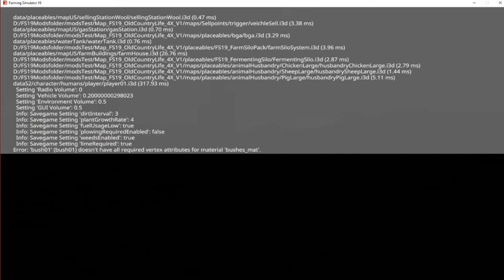FS19 Old Country Life E01 Checking manure sales and any errors after importing some sheds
I am wanting to bring some buildings from FS17 into this new map to try and keep that old rustic looking to FS19.